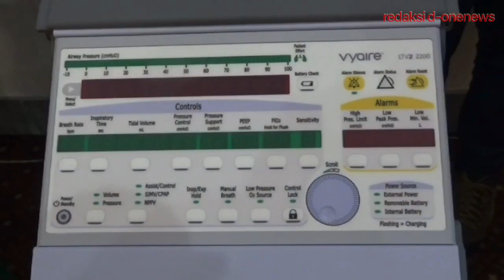PEMPROV JATIM BAGIKAN 210 VENTILATOR KE RS RUJUKAN